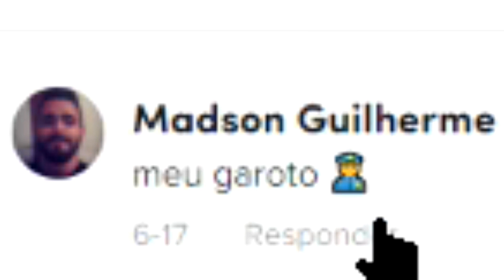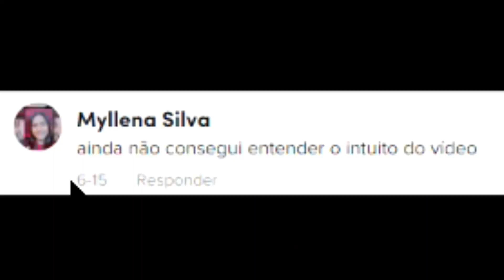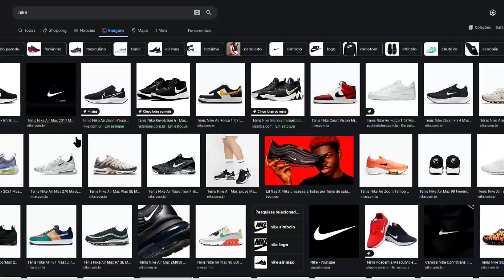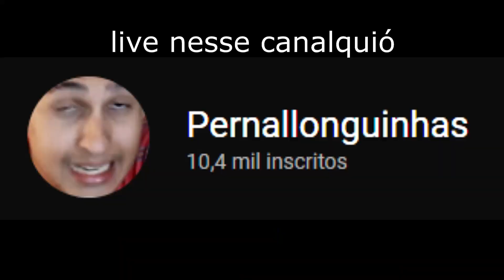A tartaruga que não gosta de preto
Uma tartaruga diferente